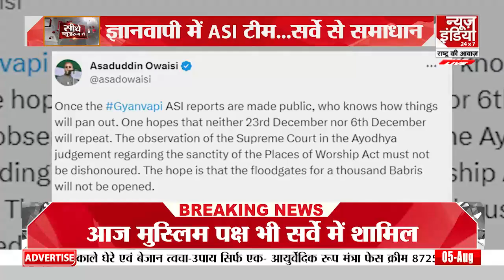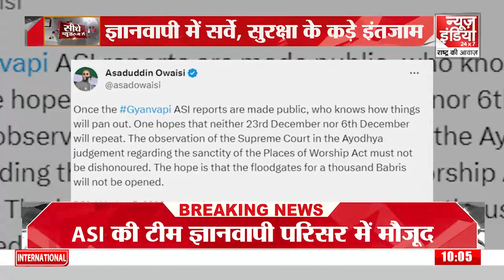Gyanvapi ASI Survey: ज्ञानवापी परिसर में ASI का सर्वे जारी है